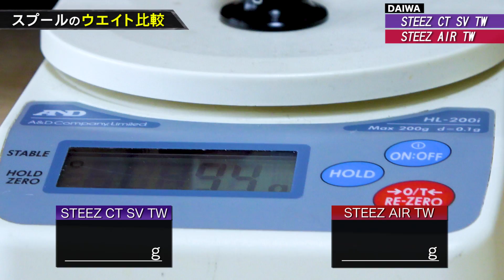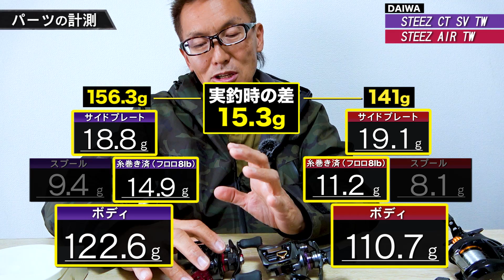【村上的】#037 スティーズ AIR TW ＆ CT SV TW を比較！【ベイトフィネス】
話題のベイトリール２機種の「村上的インプレッション」をお届けします。この比較は必見です。